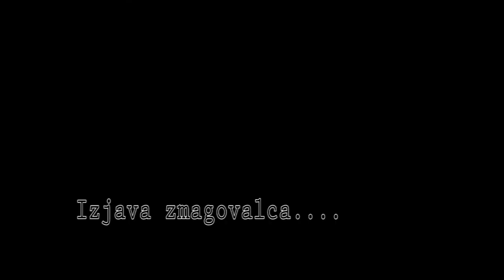2013 05 18 SXCC Ajdovscina 1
Dirka SXCC v Ajdovščini 2013.